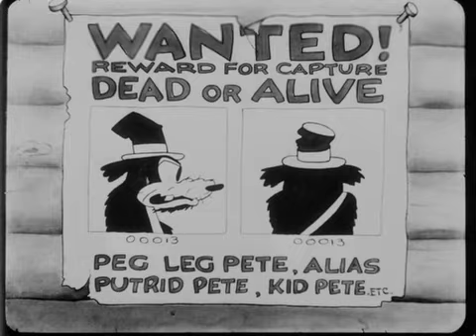Oswald The Lucky Rabbit in Ozzie Of The Mounted 1928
Oswald the Lucky Rabbit the cartoon character was created in 1927 by Walt Disney and Ub Iwerks for Universal Pictures. He starred in several animated short films released to theaters from 1927 to 1938. Twenty-seven animated Oswald shorts were produced at the Walt Disney Studio. After Universal took control of Oswald's character in 1928, Disney created a new character similar in appearance to Oswald as a replacement: Mickey Mouse, who went on to become one of the most famous cartoon characters in the world.
Some sequences are missing where Oswald goes on a journey to capture Pet leg Pete.